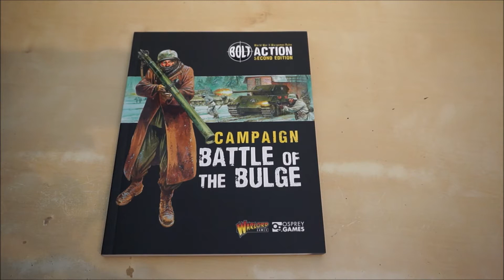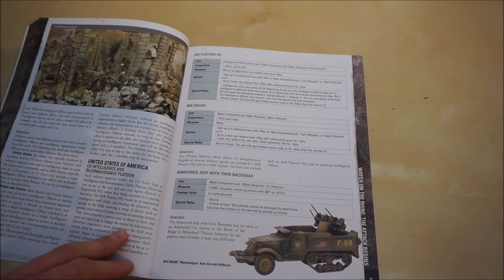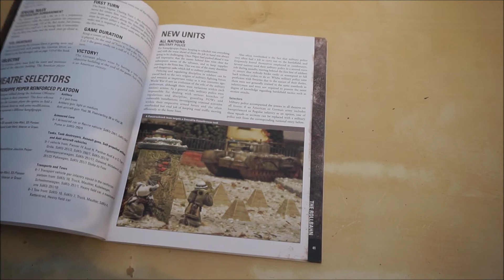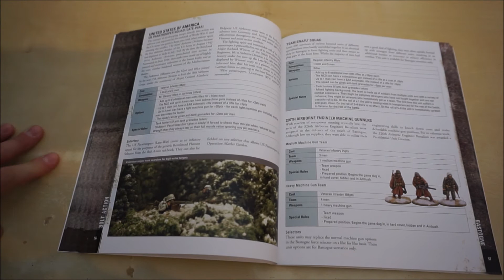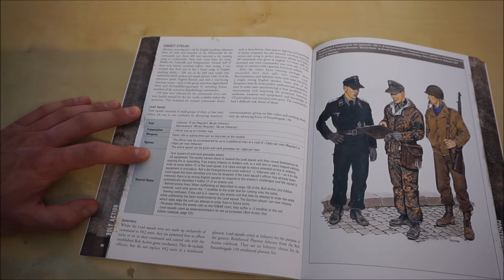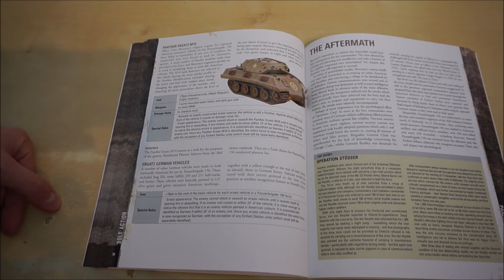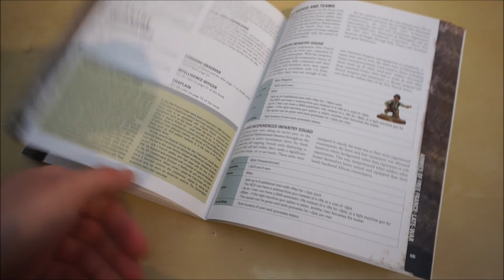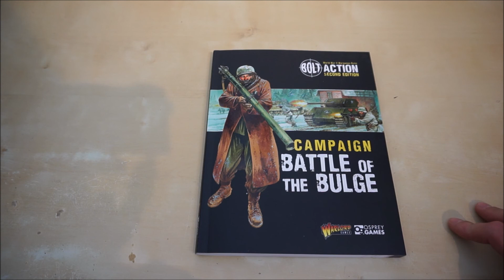Review - Neue Einheiten in Bolt Action - Battle of the Bulge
Heute gibt es keine gewöhnliche Review von Battle of the Bulge. Ich zeige euch detailiert welche neuen Einheiten im Buch sind.